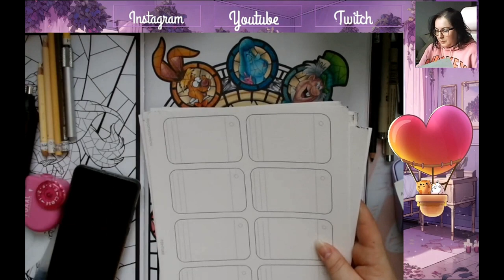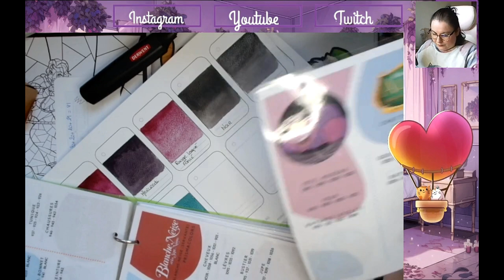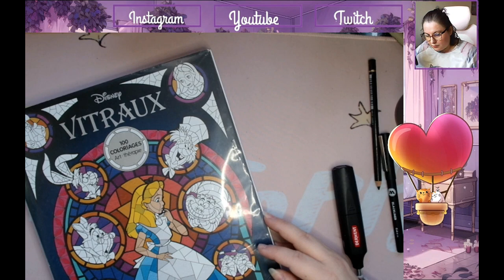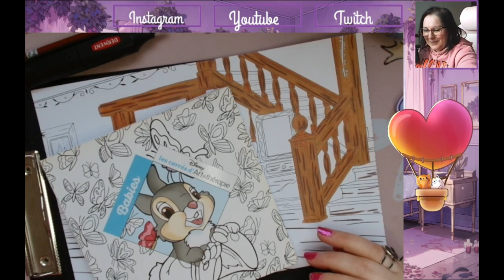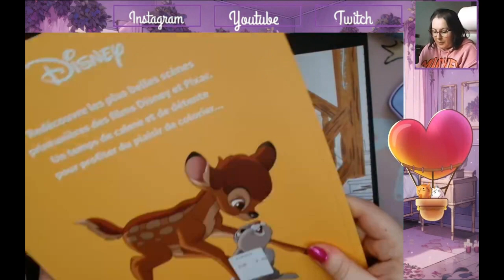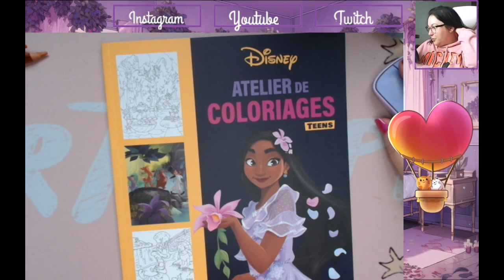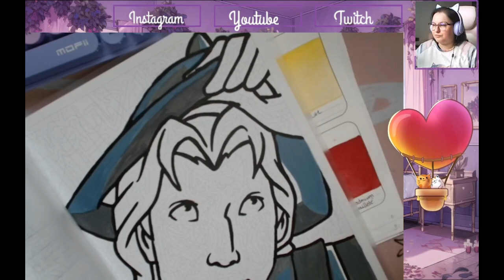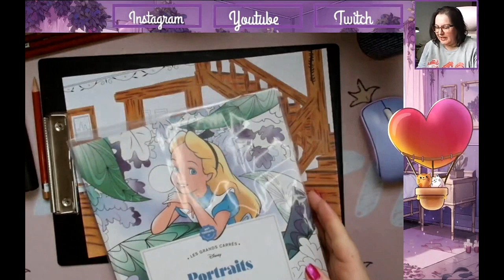Weekly vlog 15 Déboire téléphonique / vaisselle et météo ...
Aujourd'hui c'est vlog est pas un petit :) accrochez-vous !

Semaines du 18 au 29 Mars 2024

Matériels présentés :

🌹 Vitraux 1
🌹 P'tit carré Love stories
🌹 Cute and Creepy
🌹 Grand carré Portraits
🌹 Comptoir d'aquarelle
🌹 Craie allemande
🌹 Bloc grands classiques

N'hésitez pas à me demander en commentaire ou via Instagram un lien si celui-ci dessus ne fonctionne plus !

             ʕ•̫͡•ʕ•̫͡•ʔ•̫͡•ʔ•̫͡•ʕ•̫͡•ʔ•̫͡•ʕ•̫͡•ʕ•̫͡•ʔ•̫͡•ʔ•̫͡•ʕ•̫͡•ʔ•̫͡•ʔ

Vinted : ch_tiote_val

Valérie 😘